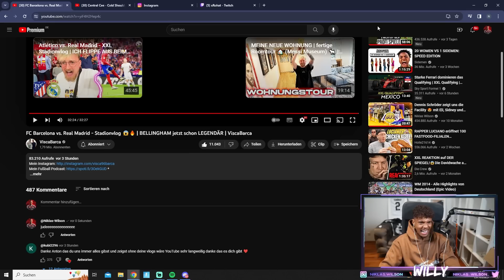XXL REAKTION FC Barcelona vs. Real Madrid - Stadionvlog von VISCABARCA⚽️😶| NiklasWilson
Cutter: EliaCrt